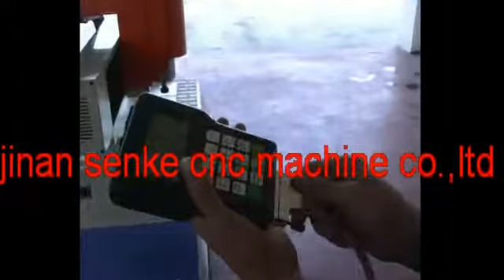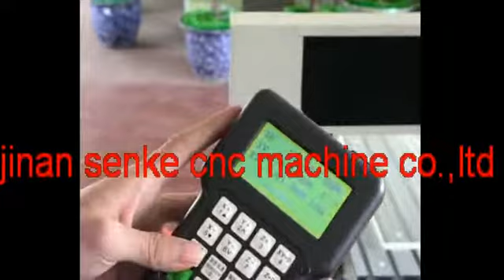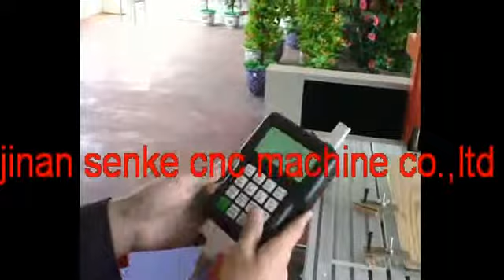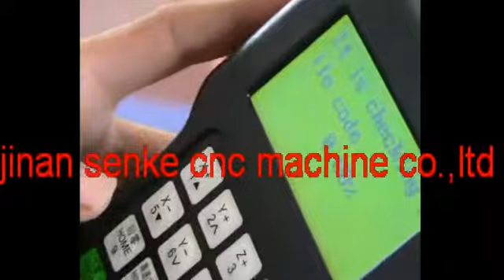cnc router install teaching video for your reference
Sharon
Skype:senkerouter
Jinan SenKe CNC Machine Co.,Ltd.
CNC and laser machine Manufacturer directly